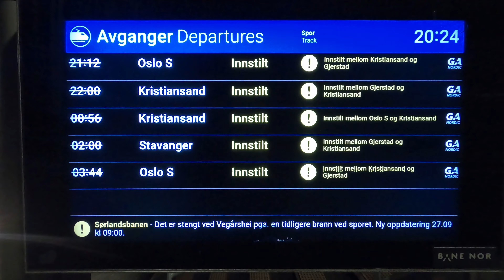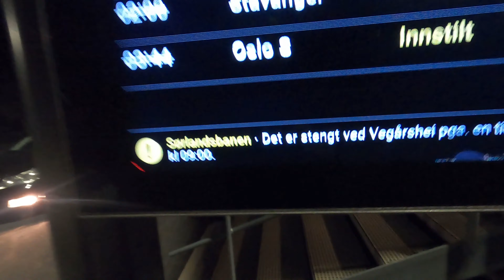Vindfullt på Vegår - kano, fiske, hengekøye og bål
En spontan togtur til Vegår med Allyen i slutten av september ble en vindfull, men fin tur på tampen av sesongen. Det var første gangen min på Vegår, som skal være rikt på øyer og fisk. Det ble begge deler, heldigvis hadde jeg med hengekøye i stedet for telt, og det ble god bålstemning.

Siden denne turen var tog+kano, måtte jeg velge et sted hvor toget stopper i rimelig nærhet til vannet. Nelaug, Vegår og Tokke var tre de aktuelle stedene på Sørlandsbanen. Det er ca 2 km å gå fra Vegårshei stasjon til Vegår. På de to andre stedene er stasjonen rett i vannkanten.

Kanoen er en Ally 15.5 flatvannskano, som er enkel å padle og bære alene.